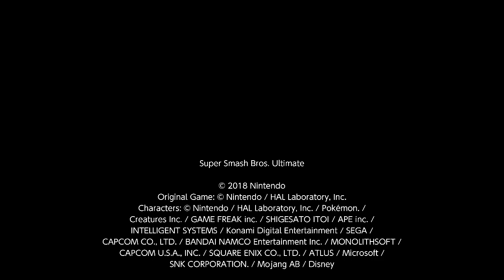Arena banjo-watch for keyblades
literally for being so light he sure took a while to kill